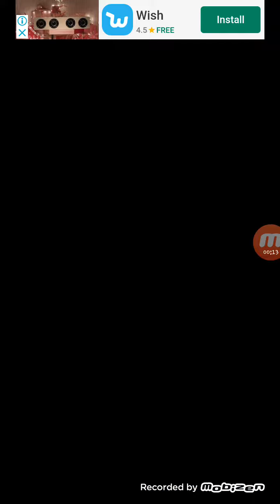Fruits Forest (Part 2)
Different levels